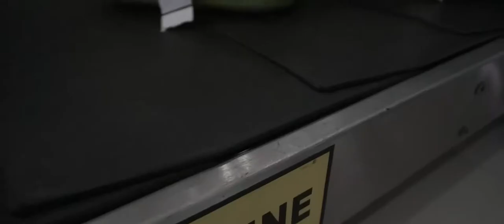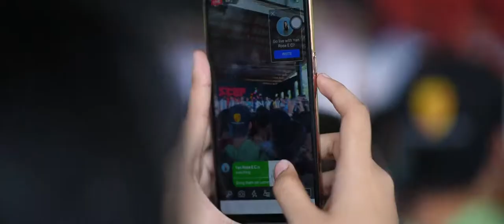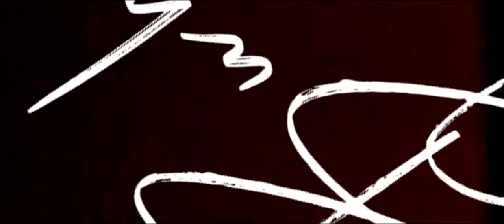Man Of The World Day 1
Dipolog City Campus Tour @ZNNHS & St. Vincent's College Incorporated

Filmed: Jaylord Buhian Films
Creative Shooter: Domz Dalay El-el Barinaga IV
Photographer's: Jhunel Realiza Ibit JunKring Ruperez

-Prime Event Productions Philippines Foundantion Inc. headed by President Carlo Morris Galang

Emerilyn Suya
Project Director

Niel Vincent Paler Gumahad ,MBA
Event organizer, Sales Marketing and Promotions Director

Raymond Christofer Maribojoc MPM,MBA,PHF,CPP,FRIM
Human resource Manager

Hector Julius Soledad , MBA,CHP,
Stage Director

Balmesar Anotado ,LPT
Technical,Sounds and Rehearsal Director

Gino Ignacio Galan
Floor manager

Arcelo A. Bustalino , CPA
Costume consultant and Wardrobe manager

Yozzi Kim Paler Canagan
Event secretary

Julie Balolong Tan
Medical and Food manager

Maria Norma J. Sugang
Security and safety manager

Almuhar Abdah Ayala Ahil
Hair and make up manager